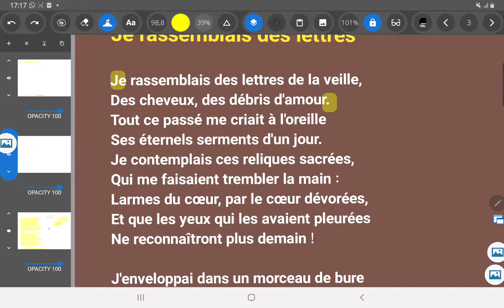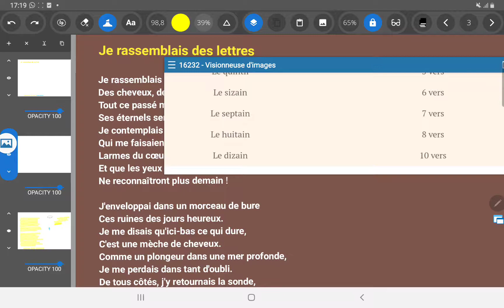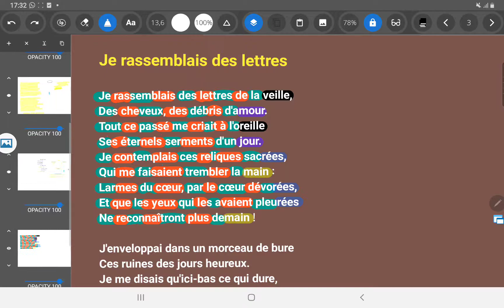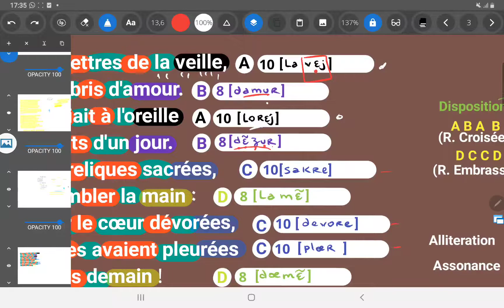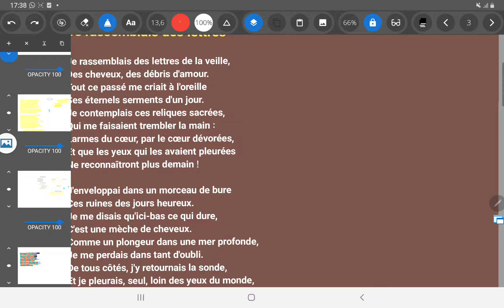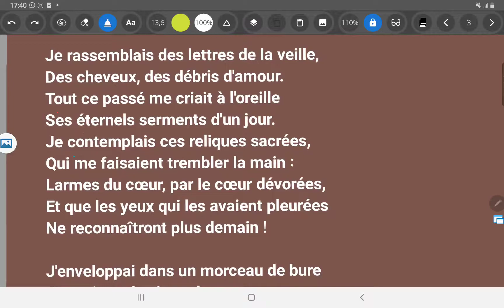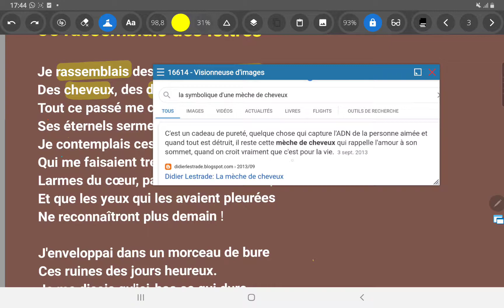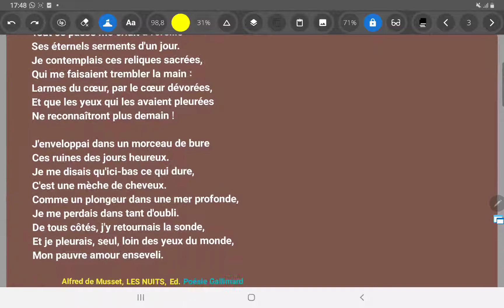📚 La poésie 🔸️ Initiation à l'analyse métrique et thématique.